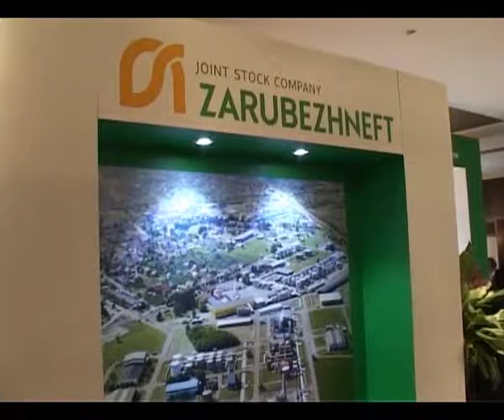Otvaranje druge privredne izložbe „Expo Rusija – Srbija 2015“